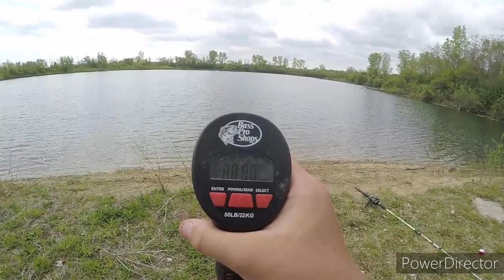All Most The Best Day of Fishing In my Life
I mite have a video out next week not sure what the title mite be but there some huge fish in it.